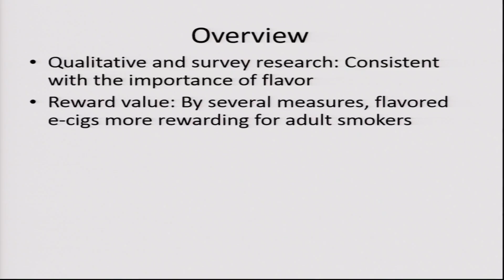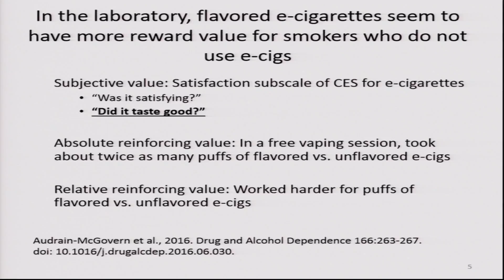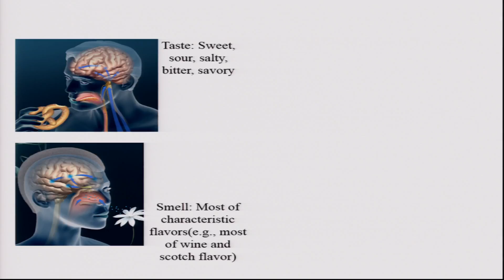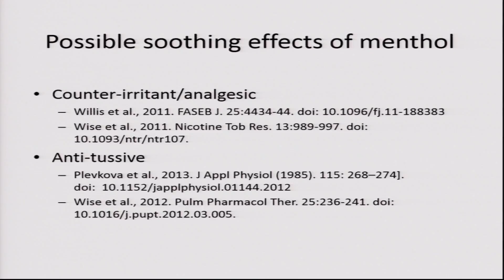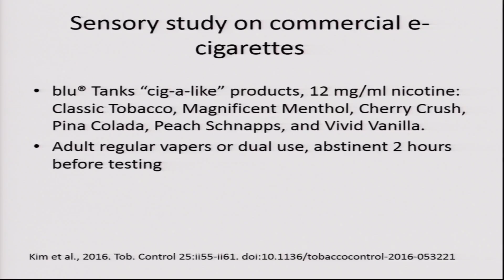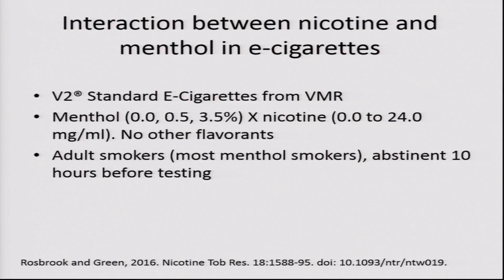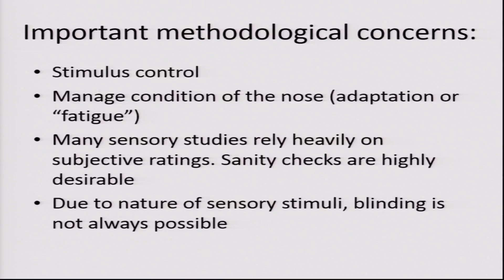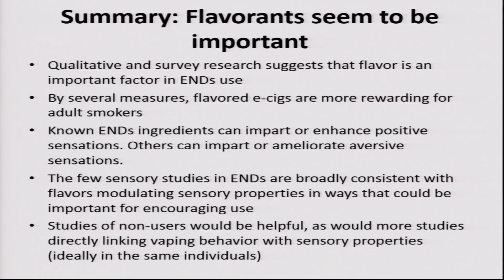2/21/17 - Session 1: Wise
Understanding Vaping: Who, What, and Why
Role of Flavorings in Sensory Perceptions of ENDS
Paul Wise, Monell Center